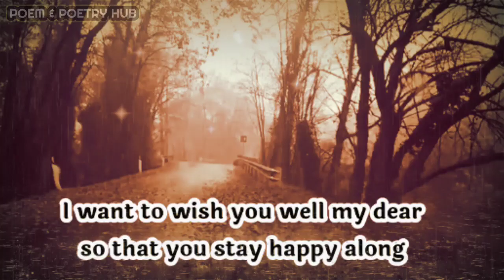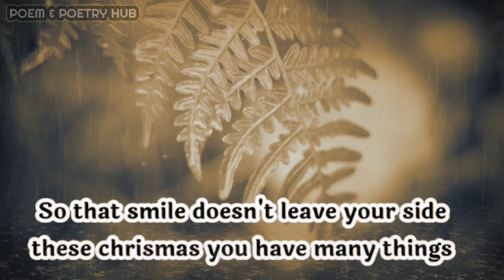Twins Flame Reading :DM to DF True Love ❤twinflames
dm reunion

        👇music credits👇

Bcalm x Banks - Anemone
Provide by Lofi Records

Thanks.